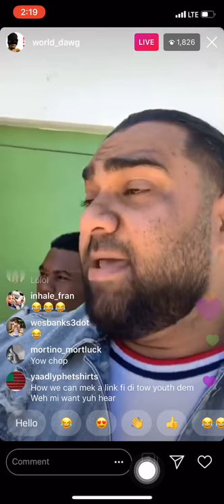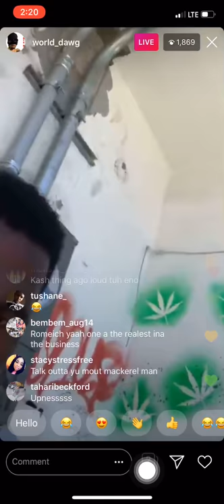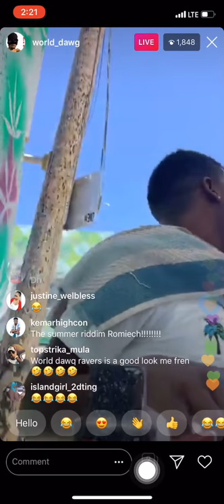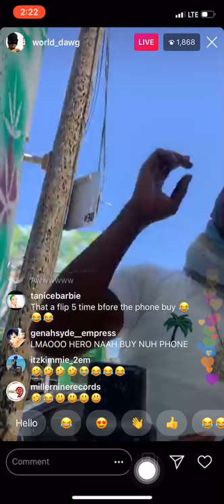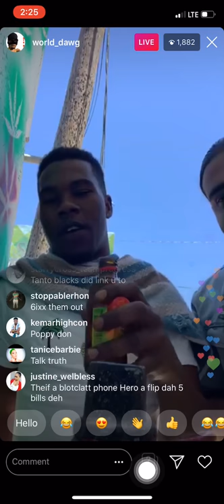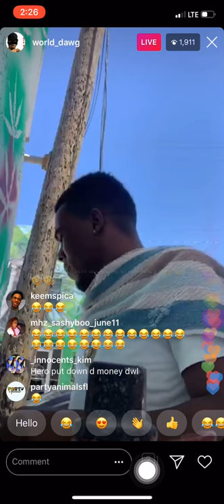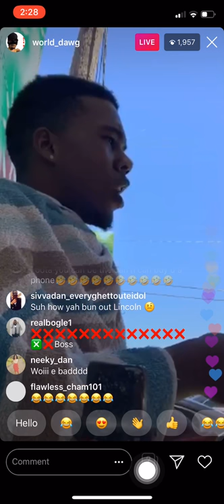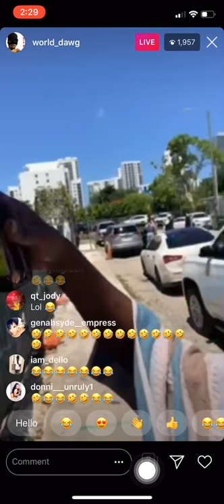Shenseea Manager reply to foota hype